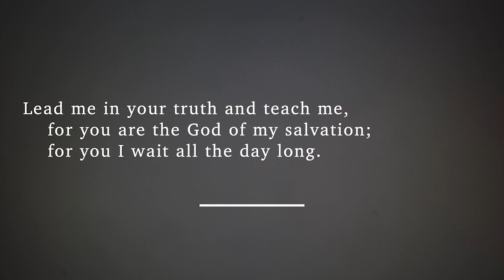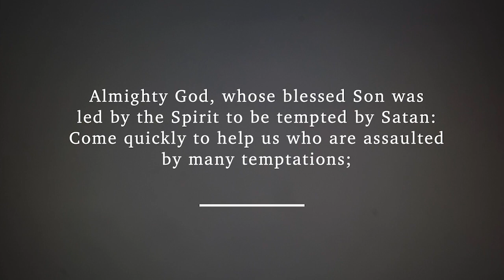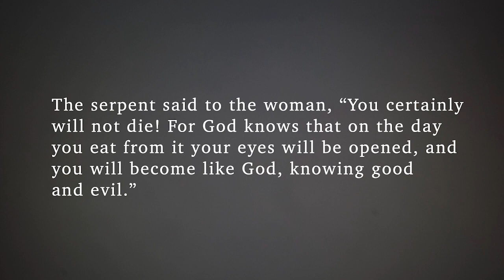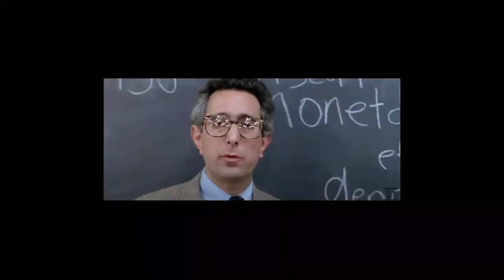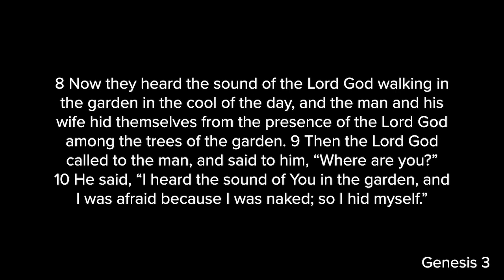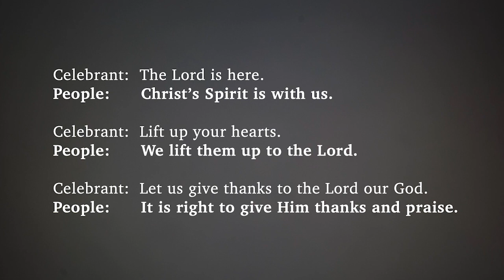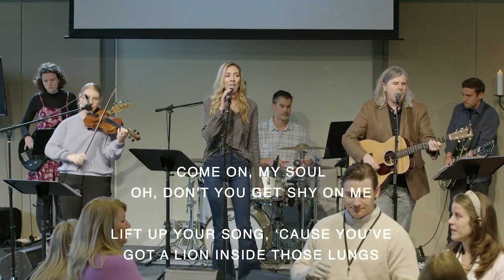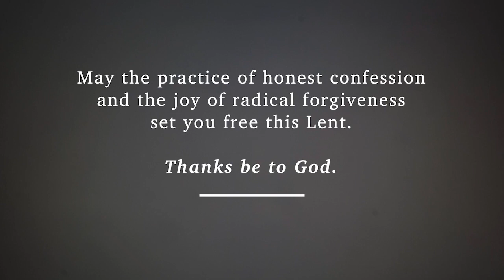Sunday Service - The Curiosity of God - February 18-- Week 1